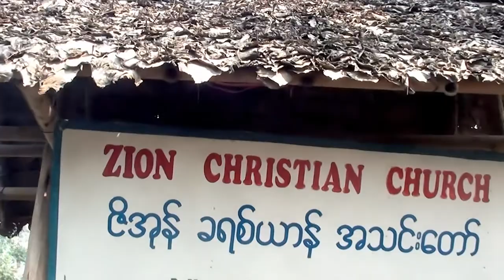interview chin sayar